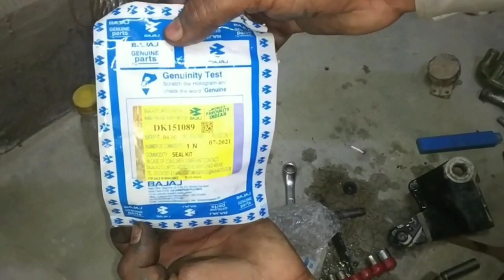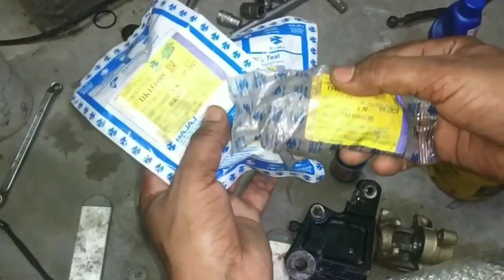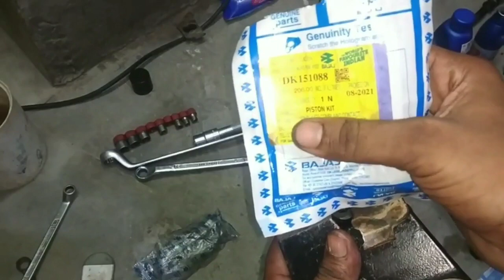How To Install Rear Disk Brake in Pulsar 150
Dosto aaj ki video me  aap logo ka apni bike Pulsar 150 Rear Disk Brake Repair ker k dikhaunga.

I hope aaj ki Pulsar 150 rear disk brake repair ki video aap logo acchi lagne wali hai. Video achhi lage to please like ker de or  apne dosto ko bhi share kare  or sath channel ko subscribe kerna bhi na bhule sath bell icon per bhi click ker de taki meri her nayi video ki notification aap logo ko mil jay or sabse pehle aap meri video dekh pay.

pulsar 150 rear disk brake modify
pulsar 180 rear disk brake modify
pulsar 150 rear disk brake install
pulsar 150 twin disk brake modify
pulsar 150  big tyre modify
pulsar 180 big tyre modify
pulsae 180 clutch assembly in pulsar 150
pulsar 220 clutch plate install in pulsar 150
pulsar 220 clutch assembly install in pulsar 150
install rear disk break in pulsar 150
install bally pan in pulsar 150
pulsar 150 engine guard install
pulsar 180 clutch install in pulsar 150
pulsar 150 engine modify